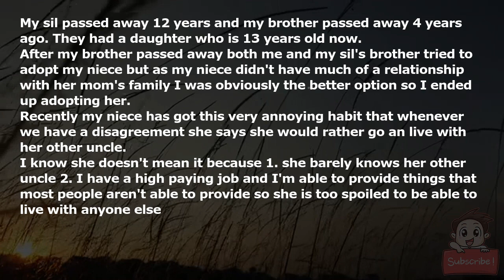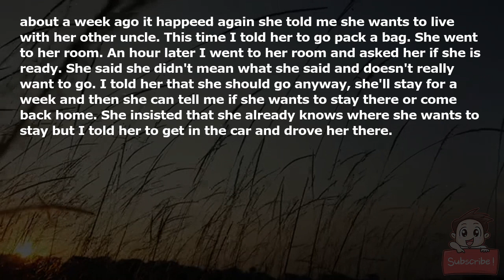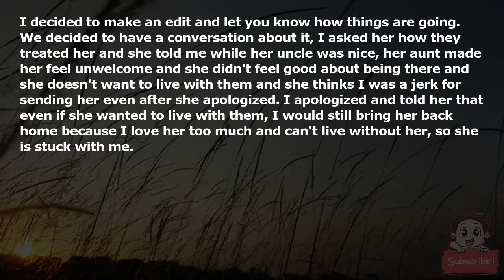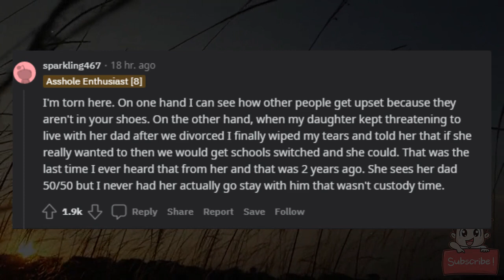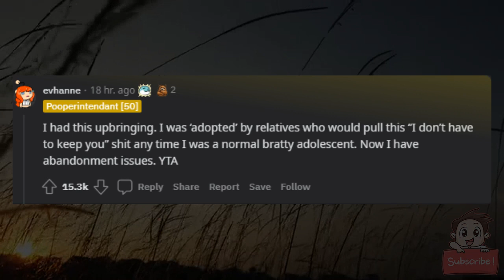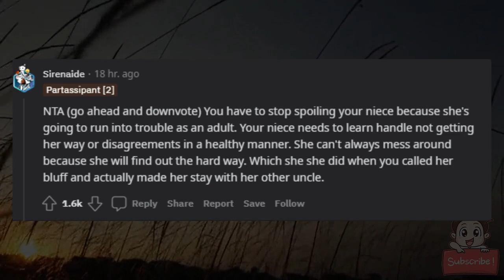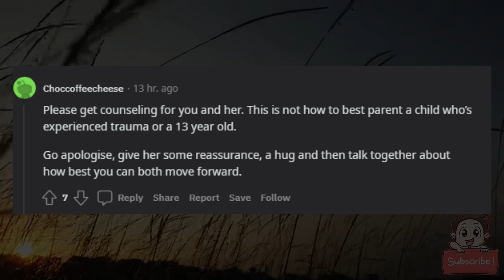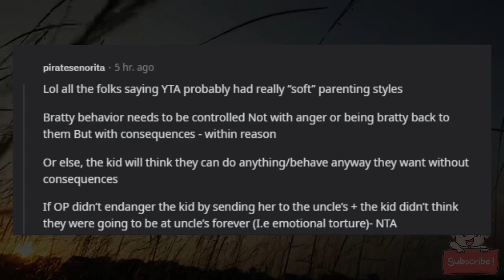AITA for sending my niece to go live with her other uncle?